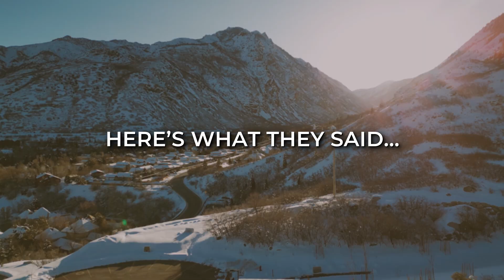I Asked Random Mormons & Christians "What Is Eternal Life?"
I took to the streets to ask both Latter-day Saints (Mormons) & Evangelical Christians about their definition of eternal life. Here's what they said.

Understanding a Biblical definition of "eternal life" is critically important. Jesus died so that everyone who believes in Him may have eternal life. If Jesus died for it, we should take it pretty seriously! I found it really interesting what was most emphasized between the Evangelical and LDS positions.

 "And this is eternal life, that they know you, the only true God, and Jesus Christ whom you have sent" (John 17:3).